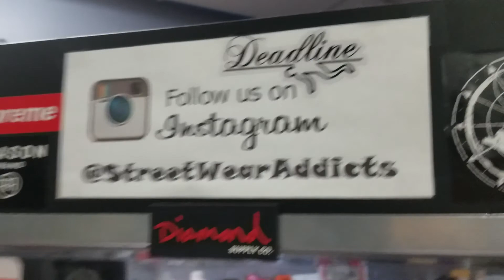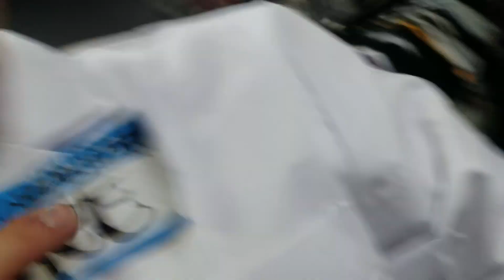Flat Earth Meetup in Anaheim CA at Street Wear Addicts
T-Shirts, Fitteds, Crewneks, Snapbacks, Hoodies, Strapbacks, Jackets, 5-Panels, Watches, Accessories, & More.